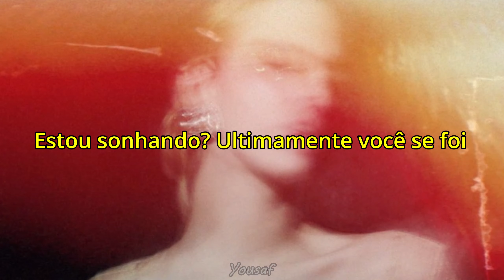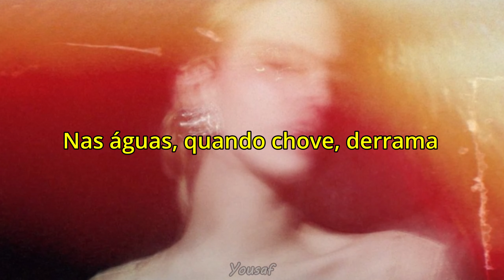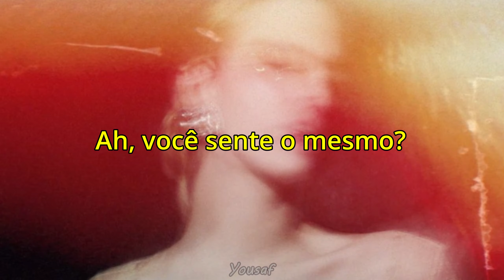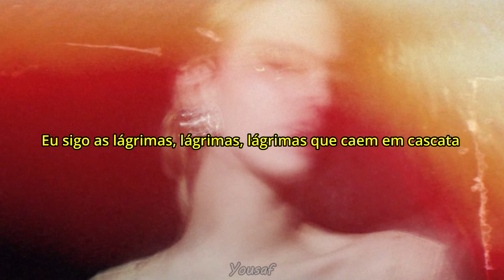John Summit - Tears (with Paige Cavell) [Legendado PT-BR]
LEMBREI A SENHA DESSA BOMBA!!!

00:00​​​​​​​​​​​ Bem vindo ao Yousaf!!
00:10​​​​​​​​​​​ John Summit - Tears (with Paige Cavell)

"Nadie sabe lo que va a pasar mañana"

☀️ Hashtags relacionadas